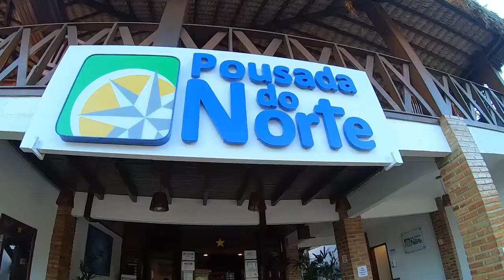UM DIA na Pousada do Norte em JERICOACOARA!